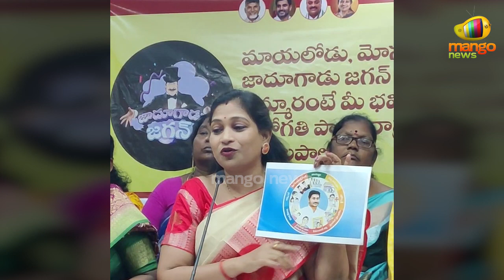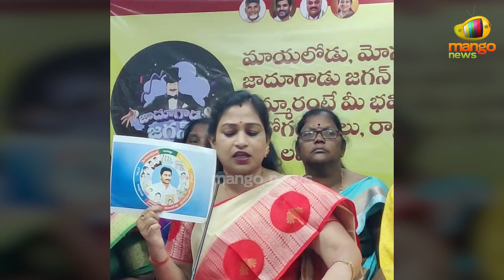TDP Leader Vangalapudi Anitha Aggressive Comments On CM Jagan | AP Politics | Mango News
TDP Leader Vangalapudi Anitha Aggressive Comments On CM Jagan.